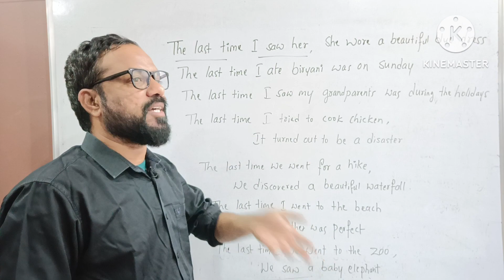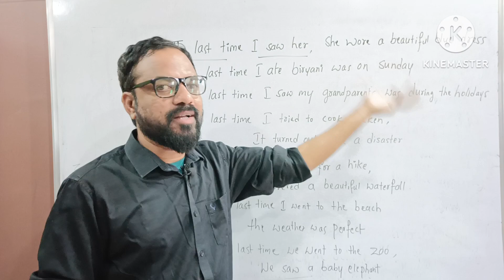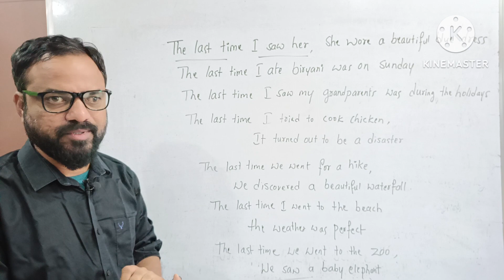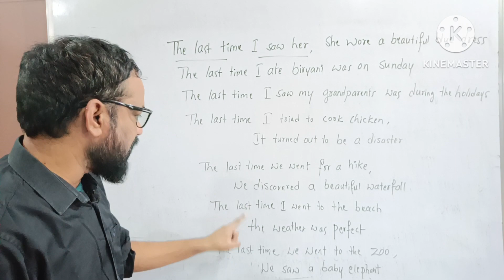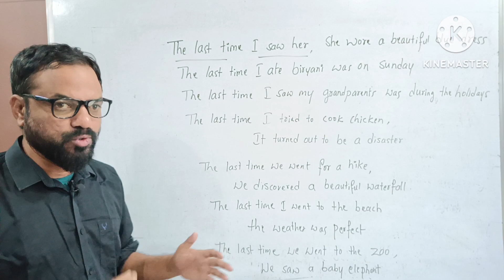ఇలాంటి క్లాసెస్ చూస్తే ఇంగ్లీష్ కాకపోతే దాని తాత వొస్తది | Practical Spoken English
మిమ్మల్ని ఇంగ్లీష్ తో ప్రేమలో పడేసి, మీకు నచ్చినట్టుగా ఇంగ్లీష్ నేర్పించే ఈ APP ని తీసుకోండి

Lifetime English
Super Offer
Just 500
కింద లింక్ క్లిక్ చేసి ఫ్రీ గా APP download చేసుకుని lifetime ఇంగ్లీష్ కోర్స్ తీసుకోండి

Lifetime English
ఇంగ్లీష్ వొచ్చేదాకా నేర్పిస్తాం
పైన లింక్ క్లిక్ చేసి APP ఫ్రీ గా డౌన్లోడ్ చేసుకోండి
ఈ course Purchase చేయండి